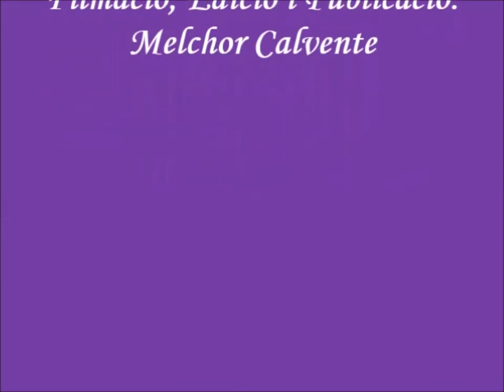2014-06-24 SANT JOAN DESPÍ - Festa Major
Actuació dels Castellers de Cornellà a la Festa Major celebrada a la Plaça de l'Església de Sant Joan Despí, acompanyats dels Castellers de Badalona i els Castellers d'Esplugues, assolint dos pilars de quatre, un quatre de set, un quatre de set amb agulla, un tres de set i un pilar de cinc.